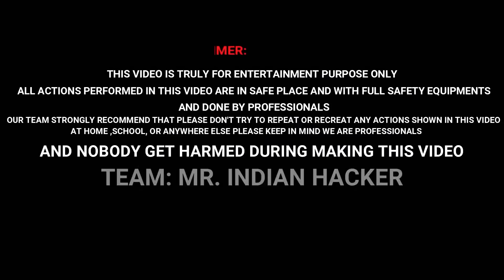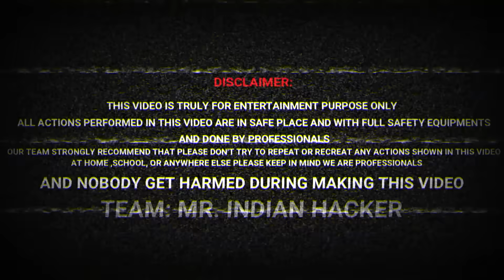100kg Dry Ice In Hot Water - 100% Real Experiment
We Put 100Kg Dry Ice In Hot Water...Amazing Experiment.